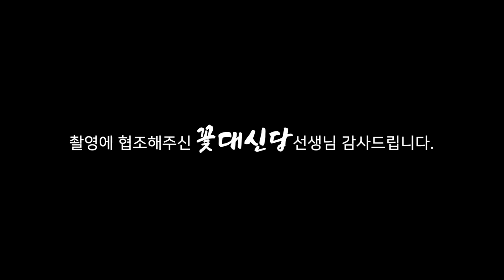(일산점집) 7년째 남편이 돌아오질 않아요....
감사합니다

★★★★꽃대신당선생님의 영상이 궁굼하다면??★★★★